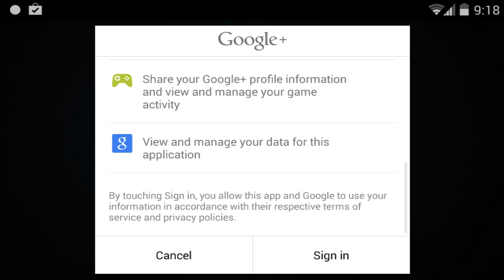Dino Hunter: Deadly Shores android Gameplay Trailer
Description
Hunt or be hunted! Embark on the dinosaur hunting expedition of a lifetime to kill the ultimate game in Dino Hunter: Deadly Shores.

HUNT DINOSAURS
Journey to a hidden, untouched Jurassic island and kill the most ferocious animals in history. Encounter Jurassic beasts long thought extinct, from the docile stegosaurus to the terrifying T. rex.

VISIT EXOTIC Jurassic LOCATIONS
Kill dinosaurs in lush and dangerous Jurassic environments like the shipwreck-strewn coast, overgrown jungle and dinosaur boneyard!

EQUIP POWERFUL WEAPONS
Load up on firepower with destructive weapons like the rocket launcher and shuriken crossbow. You'll need a powerful arsenal and an expert shooter strategy to kill these dinosaurs!

MASTER A UNIQUE SHOOTER CHALLENGE SERIES
Progress through varied shooter series to win rifles, shotguns and assault rifles. Make your kills and complete them all for even greater rewards!

EXPERIENCE AMAZING GRAPHICS
Dynamic shadows, hi-res textures and realistic Jurassic models all combine to make this one of the most beautiful dinosaur shooter games on your mobile device!

Dino Hunter: Deadly Shores is free to play shooter, but you can choose to pay real money for some extra items.